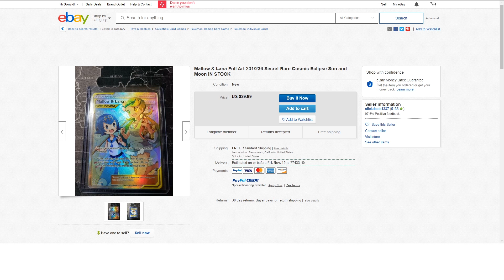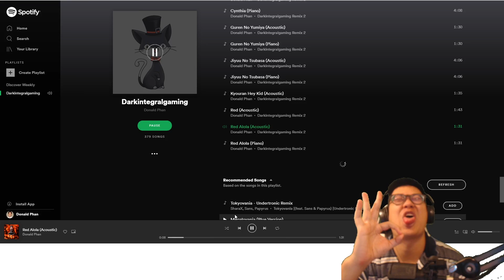Perfect Draw CHARIZARD & BRAIXEN Tag GX Deck, Counter EVERYTHING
Perfect Draw CHARIZARD & BRAIXEN Tag GX Deck, gets exactly what it needs to win every turn.